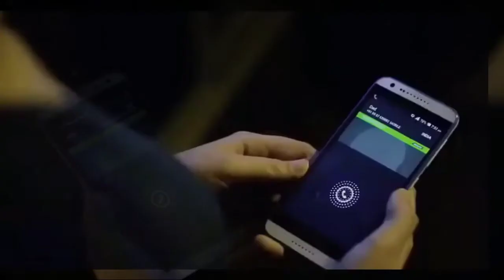latest bollywood movie !! MA PASS !! trailer b grade movie 2018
hello...
             friends...
keep watching for latest update.
                               latest bollywood movie MA PASS trailer b grade
                              movie 2018